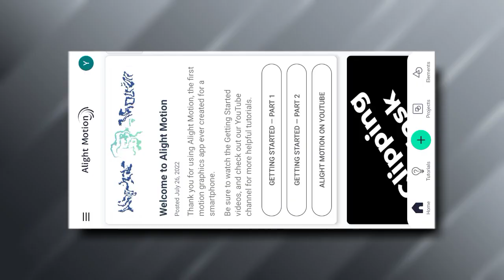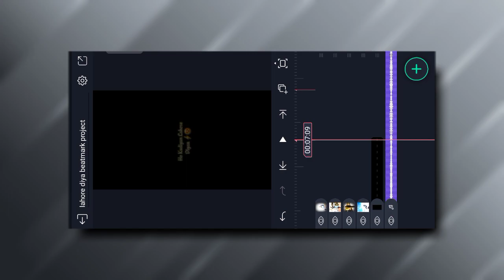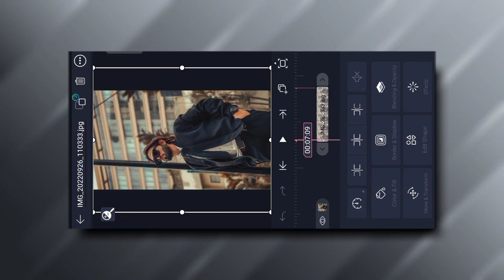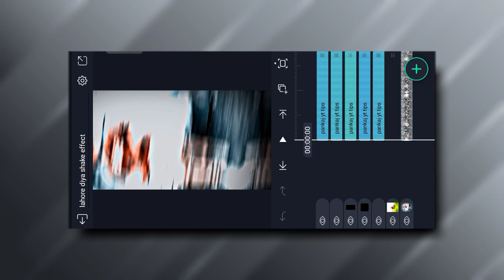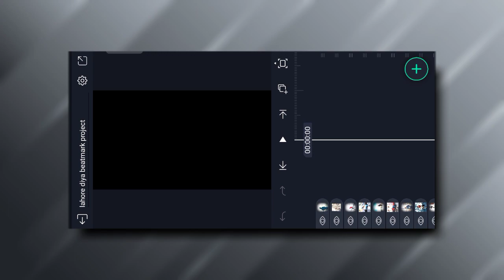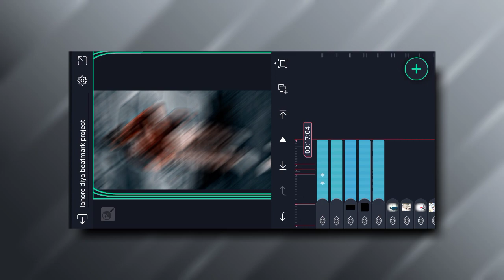Kudiyan Lahore Diyan🥀Song Video Editing Alight Motion | New Status Video Editing Alight Motion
Watch trending video editing kinemaster

 Track Info:

Title : A to the O
Artist : Diamond Ortiz
Genre : Hip Hop & Rap
Mood : Funky

Kudiyan Lahore Diyan editing alight motion
Kudiyan Lahore Diyan Hardy Sandhu song editing alight motion
Kudiyan Lahore Diyan Hardy Sandhu song status video editing
Kudiyan Lahore Diyan Hardy Sandhu song
Kudiyan Lahore Diyan Hardy Sandhu song status video
Kudiyan Lahore Diyan editing new